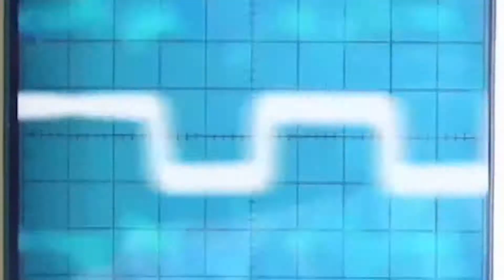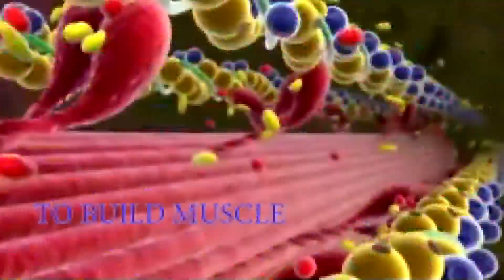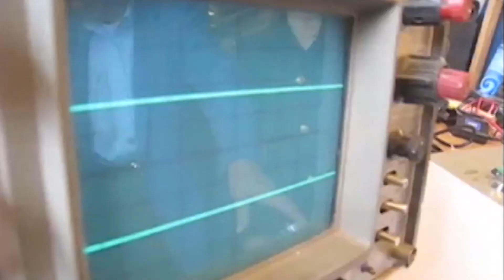Final Virtual Gym Unique Promo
Virtual Gym Unique London is a Health and Fitness Signaling technology originally invented in London University by the co-inventor of the first pacemaker.  The technology simulates strenuous athletic exercise by signaling the motor nerve.  Motor nerve excites the motor nerves around it resulting in waves of motor nerve signals reaching the brain.  The brain responds by sending commands to the thyroid gland and pituitary to secrete hormones that are metabolized into T4 and T3 and IGF-1 to burn fat and build muscle.  This is the only technology that reduces visceral fat.